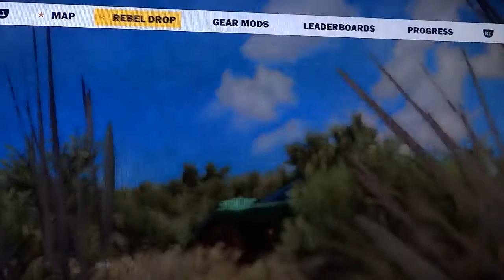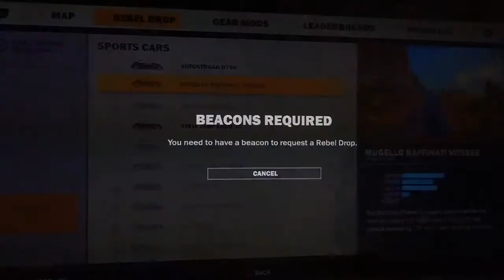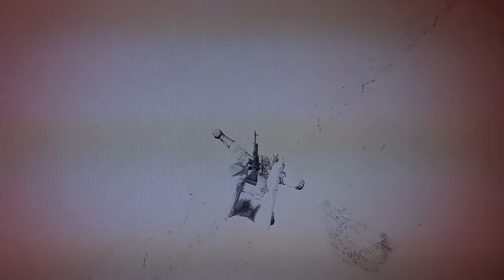JUST CAUSE 3 - SAM & CHARLIE play & commentary